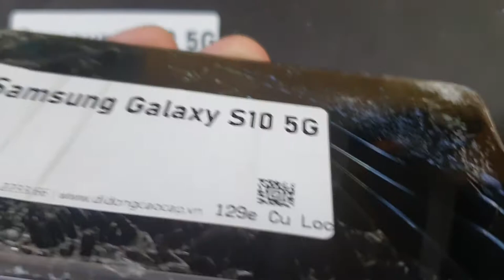Thay Màn Hình Điện Thoại Samsung S10 5G Nhanh An Toàn Bảo Hành Dài Hạn Sau Khi Thay Màn Hình Mới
Thay Màn Hình Samsung S10 5G SM-G977 hỏng cần thay mới sửa chữa? Nơi Bán Sửa Chữa thay màn hình điện thoại Samsung S10 5G SM-G977 Uy tín? chỉ có tại các địa chỉ của DidongCaocap.Vn
Đến với chúng tôi các lỗi của Samsung S10 5G SM-G977 khác đều có thể sửa được như:
 - Sửa Samsung S10 5G SM-G977 Hỏng Chân Sạc
 - Sửa Samsung S10 5G SM-G977 hỏng mic nghe gọi
 - Sửa Samsung S10 5G SM-G977 hỏng main
 - Thay Xương vỏ máy Samsung S10 5G SM-G977
 - Thay Nắp Lưng Samsung S10 5G SM-G977
 - Thay cảm ứng Samsung S10 5G SM-G977 đối với những máy hỏng cảm ứng nhưng Màn LCD vẫn còn
 - Thay Main máy Samsung S10 5G SM-G977
 - Thay Loa ngoài Samsung S10 5G SM-G977
 - Thay Loa trong Samsung S10 5G SM-G977 Hỏng không sửa được
 - Thay IC Nguon Samsung S10 5G SM-G977
 - Thay Phím bấm nguồn âm lượng Samsung S10 5G SM-G977
 - Thay Pin Samsung S10 5G SM-G977, thay vỏ điện thoại Samsung S10 5G SM-G977
 - Sửa điện thoại Samsung S10 5G SM-G977 chết nguồn
 - Sửa camera Samsung S10 5G SM-G977 hỏng không chụp được hình ảnh
 - Sửa Điện Thoại Samsung S10 5G SM-G977 mất sóng
 - Sửa Samsung S10 5G SM-G977 không có wifi 3g